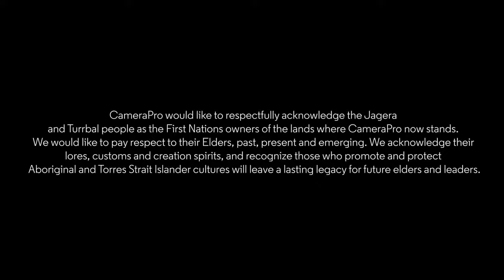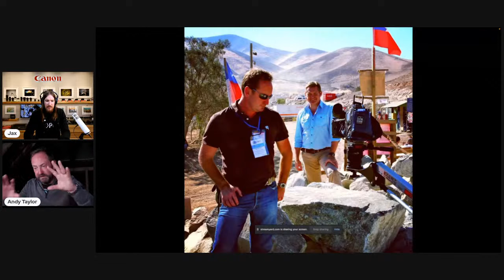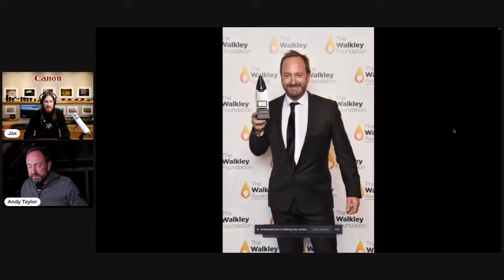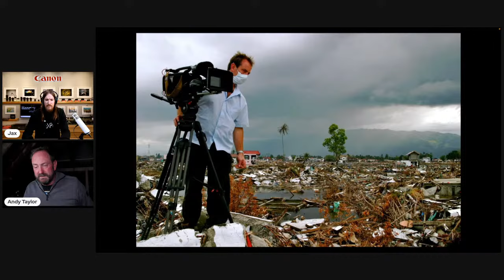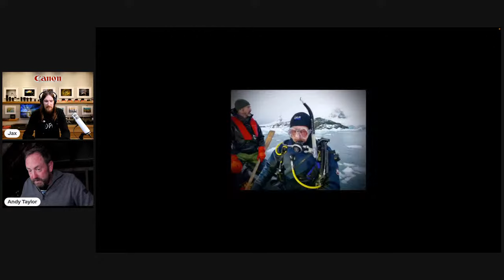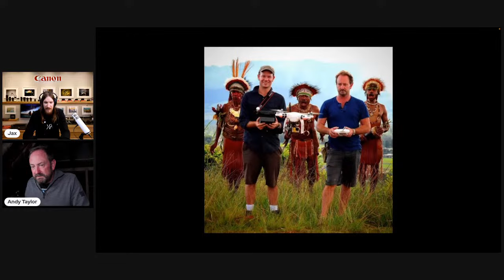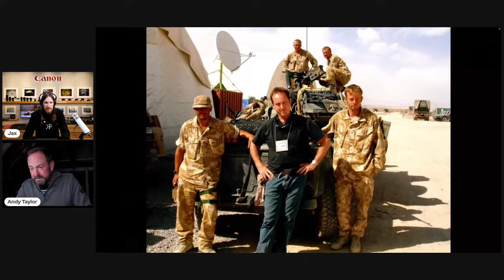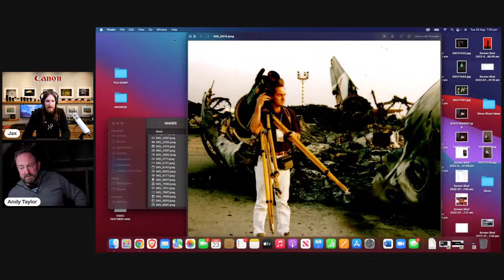CameraPro On The Couch with Andy Taylor | Supported by Canon Australia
Hear from Andy Taylor, as we talk all things related to cinematography on this free live webinar!

Andy Taylor ACS is a multi-award-winning Australian cinematographer with over 30 years of filming experience. He’s won six prestigious Walkley Awards for Cinematography and 30 Australian Cinematographers Society Awards.

His distinguished and varied career has taken him worldwide, filming documentaries and significant news and current affairs stories in 118 countries. While on assignment, he’s been shot at, kidnapped by the IRA and confirmed dead. He’s filmed underwater, at former nuclear testing sites and on the summit of Mount Kilimanjaro.

We caught up with Andy to chat about how he built a career with such diversity and how he transitioned to freelance after 30 years of working for the networks.

ABOUT CAMERAPRO
CameraPro is a photographic equipment store providing 100% Australian stock with two stores in Brisbane & Sydney Australia. We are for photographers, and by photographers. CameraPro has been supporting the photographic community in Australia for over 10 years.